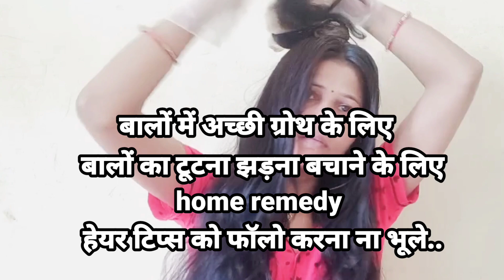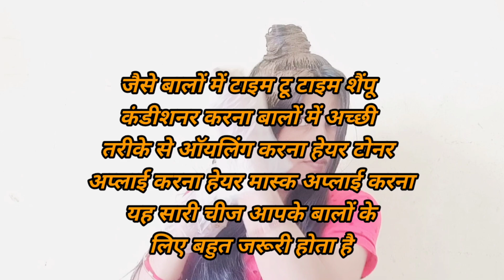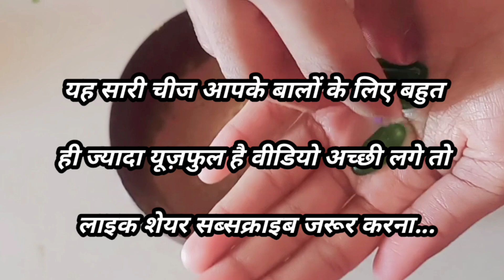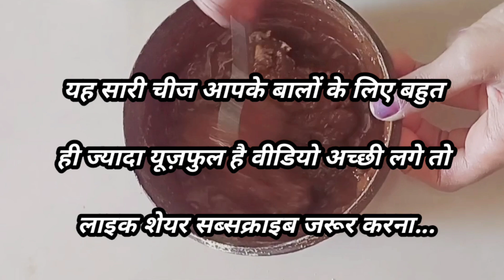how to apply mehndi l खुद से अपने बालों में मेहंदी कैसे लगाएं l how to apply You hair at home Hindi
How to Apply Mehndi on Your Own hair at Home in Hindi ll खुद से अपने बालों में मेहंदी कैसे लगाएं ll

how to apply You hair at home Hindi
how to apply mehndi
खुद से अपने बालों में मेहंदी कैसे लगाएं
मेहंदी बालों में कैसे लगाएं
घर पर अपने बालों में मेहंदी कैसे लगाएं
balon mein Mehandi lagane katarika
बालों में मेहंदी कब और कैसे लगाएं
मेहंदी में क्या ऐड करें जिस से बाल सिल्की सॉफ्ट हो
बालों में मेहंदी लगाने